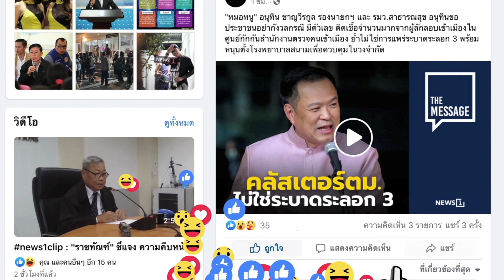ตาลีบันเจอหอกข้างแคร่ :โสภณ องค์การณ์ /อุษณีย์ เอกอุษณีย์ [World talk]